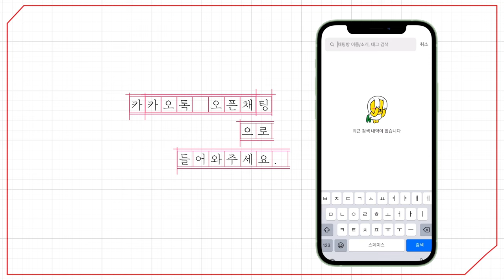[예원교회] 금요예배 - 서로를 세워주는 공동체! (전도서 4:9~12) - 정은주목사 - 2024.06.07.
서로를 세워주는 공동체! (전도서 4:9~12)

9 두 사람이 한 사람보다 나음은 그들이 수고함으로 좋은 상을 얻을 것임이라
10 혹시 그들이 넘어지면 하나가 그 동무를 붙들어 일으키려니와 홀로 있어 넘어지고 붙들어 일으킬 자가 없는 자에게는 화가 있으리라
11 또 두 사람이 함께 누우면 따뜻하거니와 한 사람이면 어찌 따뜻하랴
12 한 사람이면 패하겠거니와 두 사람이면 맞설 수 있나니 세 겹 줄은 쉽게 끊어지지 아니하느니라